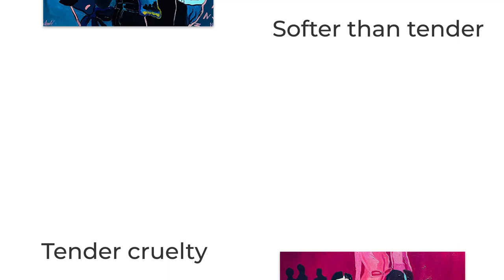Vivid abstract portraits by a vibrant artist at an exhibition in Miami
If you're in Miami and you're looking for a vibrant and creative way to spend your day, then be sure to check out this exhibition of Vivid abstract portraits by a vibrant artist.

This exhibition is a unique and artistic experience that you don't want to miss. The artist's vibrant abstract portraits are sure to inspire you, and you're guaranteed to leave the exhibition with a smile on your face. So make sure to visit this exhibition in Miami and enjoy some beautiful and creative art!

🗓 Exhibition dates and times:
🥂 grand opening - May 05 at 5:00 p.m. to 11:00 p.m.
🖼 May 05 - May 12 - exhibition work from 12:00 to 20:00

We look forward to seeing you at the exhibition "JUST SUMMER ON MY MIND"!